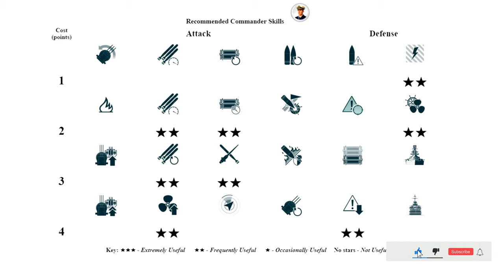Destroyer Fūjin: Outstanding game - World of Warships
Fūjin: 206k damage, 8 ships destroyed - World of Warships
Fūjin is a Japanese tier V Destroyer.
The Fūjin is part of the Japanese Destroyer line.
A typical Japanese destroyer that was built using the experience gained during World War I. She boasted a very high speed and powerful torpedo armament. The AA artillery, however, was very weak.

Battle Stats:
Version: 0.10.3
Server: NA
Time: 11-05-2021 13:48:36 EU TIME
Player: Tsukiumi_Chan
Ship: Fūjin
Damage: 206284
Destroyed ships: 8
Map: Estuary
The mouth of a river flowing into a stormy sea.

Medals: 4
Instant Kill Medal, Warrior Medal, Main Caliber Medal, Support Medal,